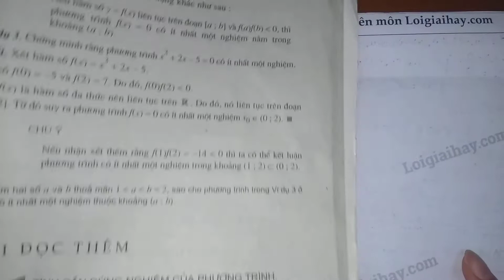Giải bài 8 trang 143 SGK Đại số và Giải tích 11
Giải bài 8 trang 143 sách giáo khoa Đại số và Giải tích 11 với lời giải chi tiết, ngắn gọn nhất sẽ giúp các em nắm bắt các kiến thức cơ bản và nâng cao một cách nhanh nhất
Chứng minh rằng phương trình \(x^5– 3x^4+ 5x – 2 = 0\) có ít nhất ba nghiệm nằm trong khoảng \((-2, 5)\). .